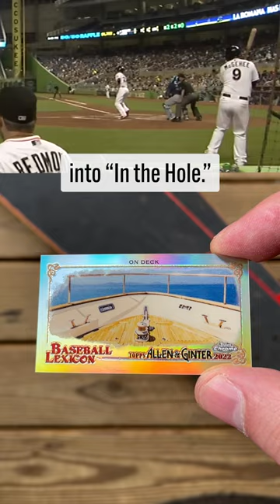What Does "On Deck" Mean in Baseball?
In this I show off the 10th card in the Topps 2022 Allen & Ginter Chrome mini from the Baseball Lexicon insert set. What is the meaning of the baseball term, "On Deck"?

On Deck

The term "Frozen Rope" can refer to a throw from the outfield or a line drive off the bat. In both cases, the ball has to have plenty of "mustard" - so much that it appears to have no vertical drop over a long distance.  Like a rope would if it were iced over.

* Words from Topps 2022 Allen & Ginter Chrome Baseball Lexicon BL-10 card.